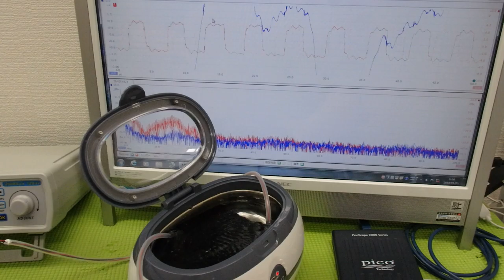超音波プローブの発振制御による振動評価技術 ultrasonic-labo